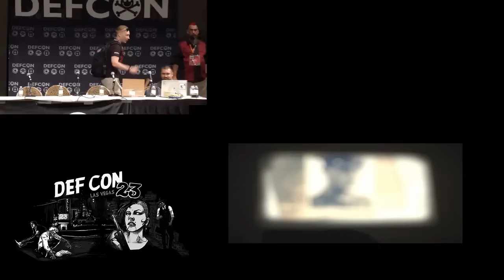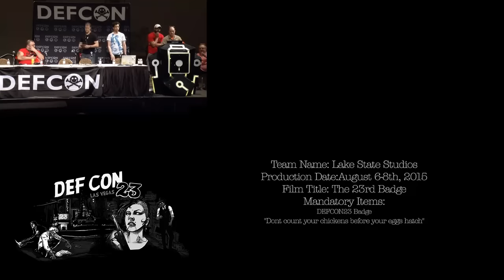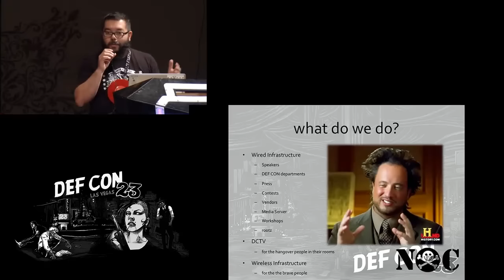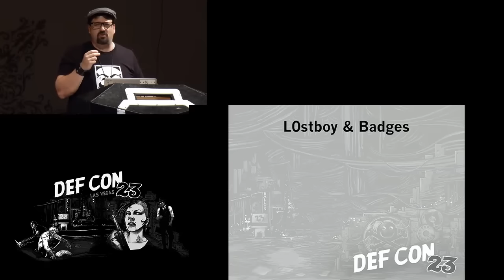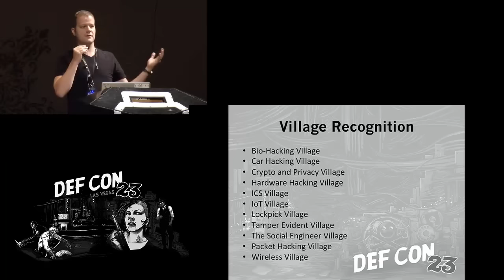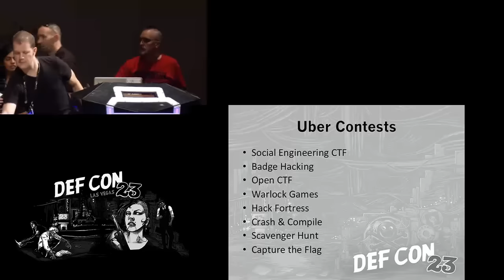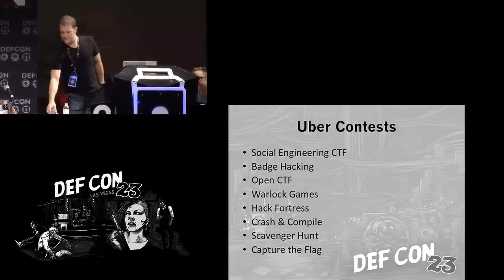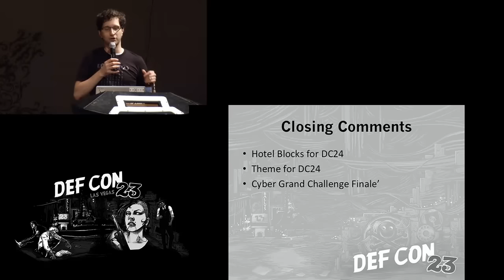DEF CON 23 - Panel - Closing Ceremonies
DEF CON 23 Closing Ceremonies